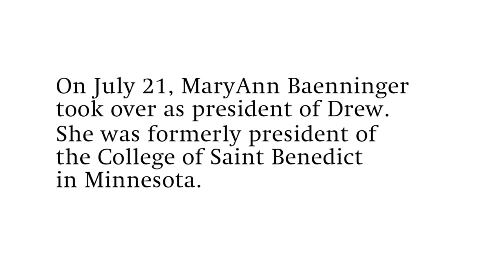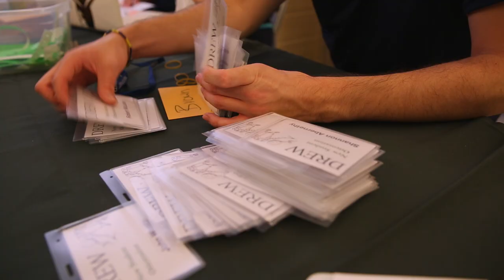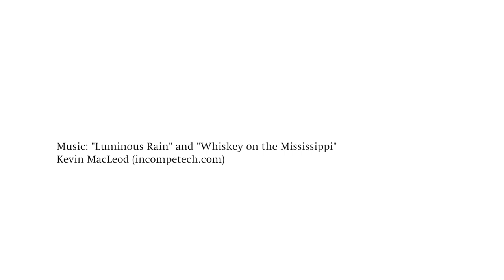New Beginnings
On campus for just seven weeks, Drew President MaryAnn Baenninger is already fully immersed in addressing the university's most pressing issues. But she has something in common with the just-arrived students living on campus: She's still unpacking.